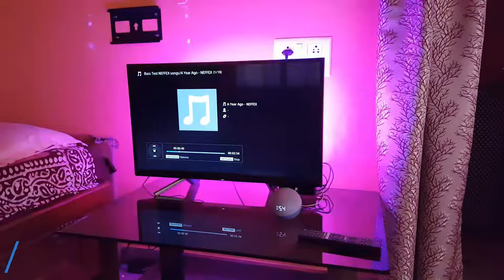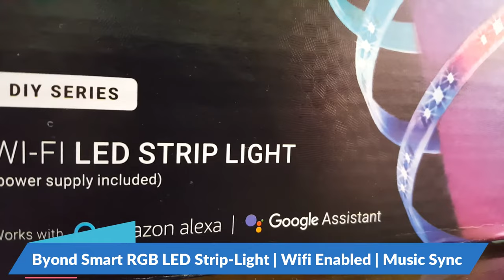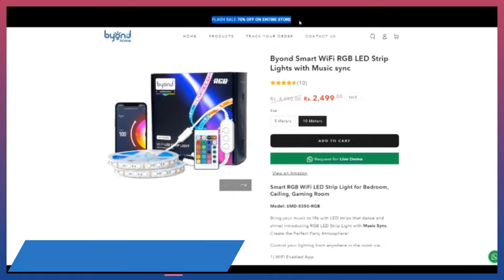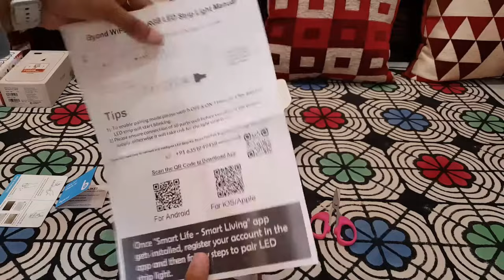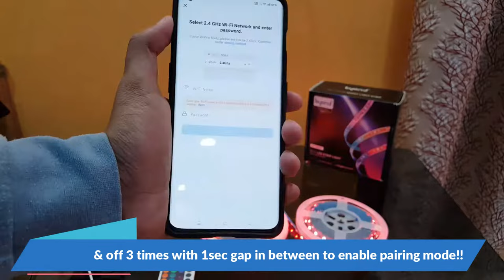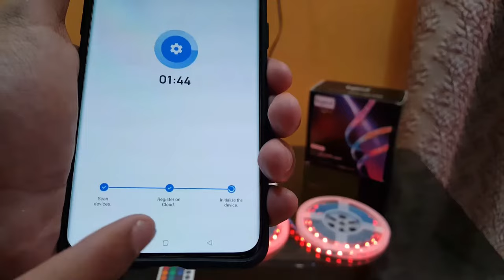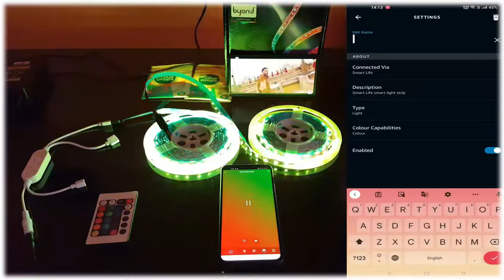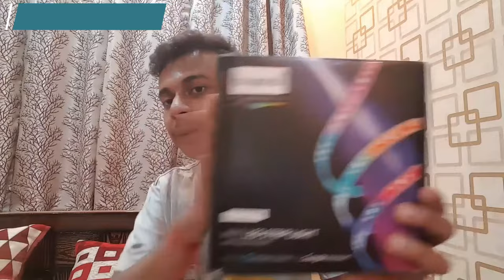RGB Smart LED Strip Light With WiFi, Alexa, Google Assistant, Music Sync🔥| Byond LED Strip Light!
Hey Guys,

Byond presents RGB Smart LED Strip Light With WiFi, Alexa, Google Assistant, Music Sync Mode (Model No: - SMD-5050-RGB)🔥🔥 || Order yours right now to avail that flash 70% sale on your every purchase & use my coupon code “ANIRBAN100” for Rs. 100/- off.

It can be easily controlled with voice command. Control from anywhere - control your light from anywhere with the Smart Life app (both ios/android). It has 16 million different colour shades with music sync mode.

In This Video (TIMESTAMPS ARE PROVIDED FOR EASY NAVIGATION): -
00:00 Intro
02:00 Unboxing
04:20 Setup Of LED Strip Light
05:54 Power On & App Connect
07:25 App Overview
08:00 Demo with Amazon Alexa
08:30 LED Strip Light TV Installation
10:28 Final Conclusion

Control your lighting from anywhere in the room via: -
• WiFi Enabled App: - Create your own virtual colour palette and scenes with the "Smart Life" App. Simply open the app, go to customize mode, and create your own scenes with 16 million colours.

• Google Assistant + Alexa: - Control all your lighting with the sound of your own voice. Works with both Alexa and Google assistants. Command with your voice to power on/off, adjust brightness, or even change colours.

• Music Sync Mode: - These led strip lights change colours in sync with any music or sound. Depending on the genre of music, the lights and colours will change to follow the rhythm or melody.

SHIPPING DETAILS & RETURNS: -
Free delivery across India.
Handling Time: 1-2 days
Delivery Time: 2-4 days from the dispatch

IMPORTANT NOTE: - For any reason, undamaged products can be fully refunded within 7 days from the product delivery date. Once the item is returned to Byond's warehouse for inspection, the refund process will begin.

Thanks & Regards.

Best wishes,
Anirban's Review :).